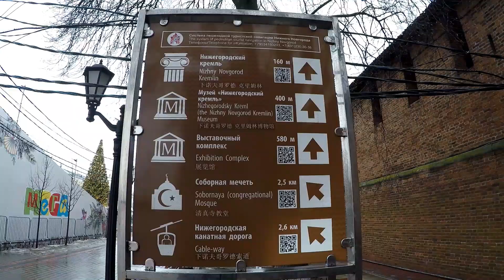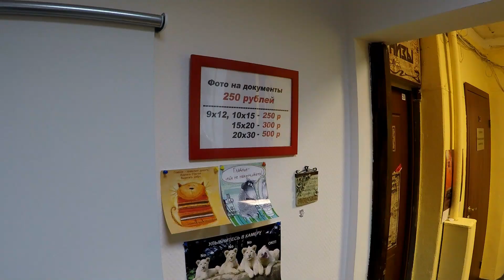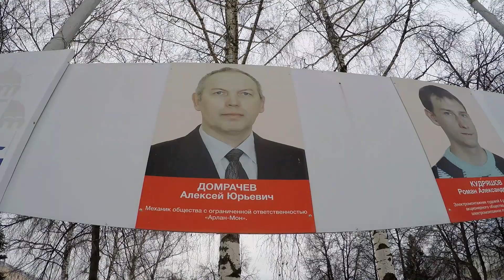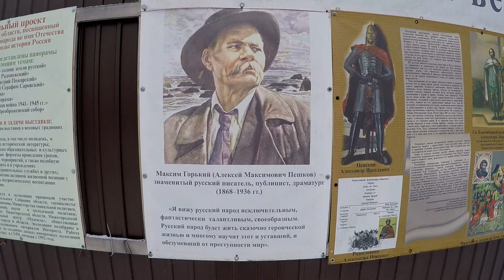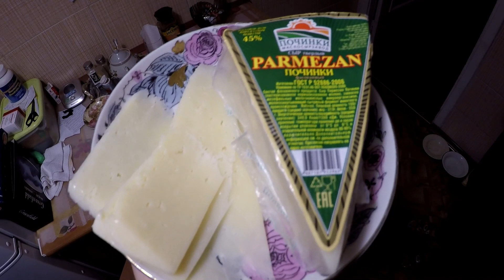Новый взгляд на Нижний Новгород. Январь 2020. Сормово. Братья Макс и Тим. Фотостудия Ивановых